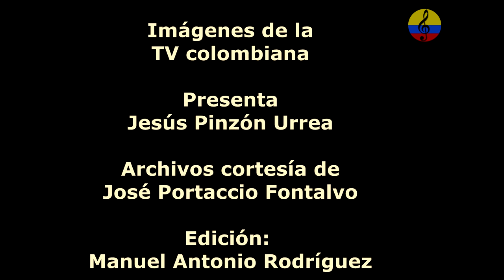Son paisa y rumba criolla, Jesús Pinzón Urrea, Bogotá, 1985